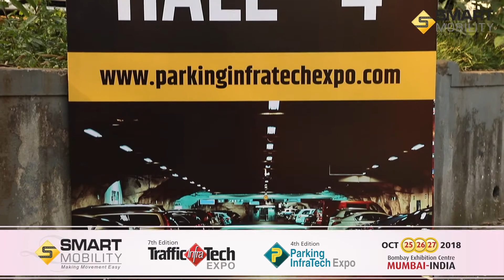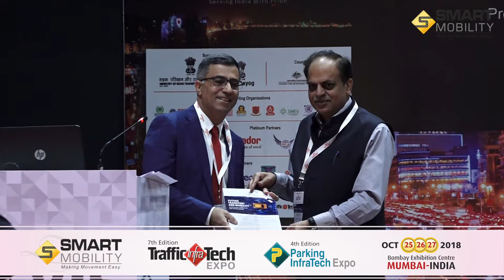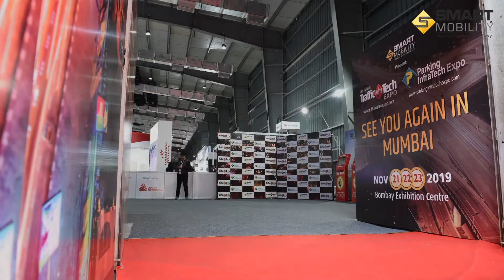Trafficinfratech Expo 2018 Highlights